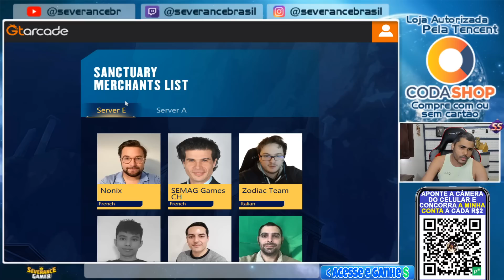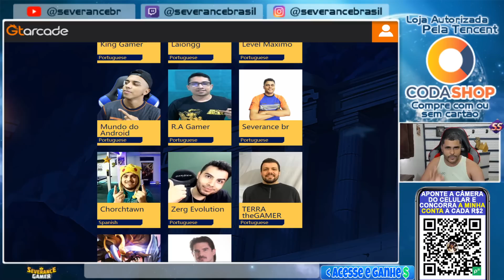EVENTOS COM PACOTE GRATIS + MEGAS DESCONTO DOS PACOTES - Saint Seiya: Awakening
𝑺𝒆𝒓𝒗𝒊𝒅𝒐𝒓 𝑨𝒎é𝒓𝒊𝒄𝒂
𝗢𝗯𝘀: 𝗘𝘀𝘀𝗲𝘀 𝗟𝗶𝗻𝗸 𝘀ó 𝘃𝗮𝗶 𝗳𝘂𝗻𝗰𝗶𝗼𝗻𝗮𝗿 𝗮𝗽𝗮𝗿𝘁𝗲 𝗱𝗼 𝗱𝗶𝗮 𝟮𝟳

📢 aviso importante 📢

𝐕𝐚𝐦𝐨𝐬 𝐅𝐚𝐳𝐞𝐫 𝐋𝐢𝐯𝐞 𝐨𝐟𝐢𝐜𝐢𝐚𝐥 𝐧𝐨 𝐝𝐢𝐚 𝐝𝐨 𝐞𝐯𝐞𝐧𝐭𝐨 𝐁𝐥𝐚𝐜𝐤 𝐅𝐫𝐢𝐝𝐚𝐲 𝐒𝐚𝐢𝐧𝐭 𝐒𝐞𝐢𝐲𝐚